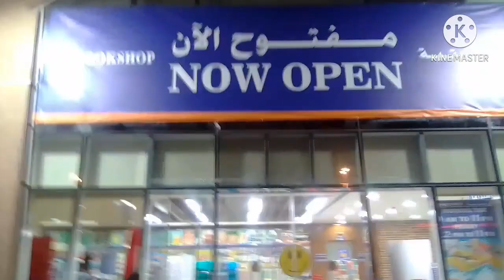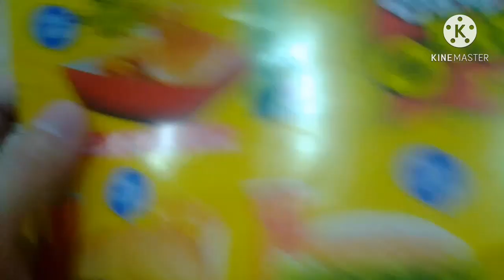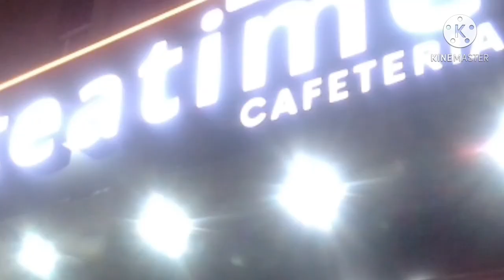Abu Dhabi Night /Food Trip /Window Shopping / Winter Is Coming /Elmer Besing 75th vlog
This coming december Winter is now officially started so it very nice to go outside because of the cold weather and you can enjoy walking all around abu dhabi city...

Thank you to all your support to my YouTube Channel...visit my YouTube channel

God bless 🙏